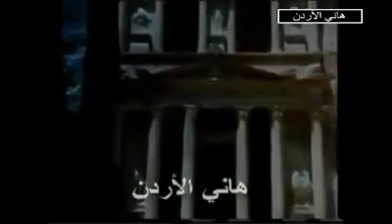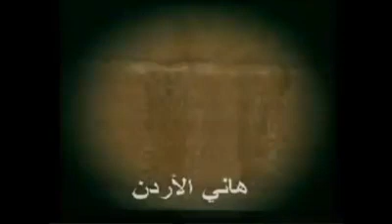محمد جمال على ذرى أردننا الخصيب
على ذرى أردننا الخصيب
الاخضر العابق بالطيوب
الساحر الشروق والغروب
سمعتها تقول يا حبيبي
صبية حسناء من بلادي
سمعتها بلهفة تنادي
يا مالك الوجدان والفؤاد
اردن ،يا اردن ،يا حبيبي
روحي فدى السهول والتلال
يا بلد الجمال والدلال
يا جنة الزيتون والدوالي
يا حبي الكبير يا اردني
يا دم مهجتي ونور عيني
لأجل عينيك انا اغني
تعيش طول العمر يا حبيبي
يا فارش الزهور في دروبي
يا ساكن الارواح والقلوب